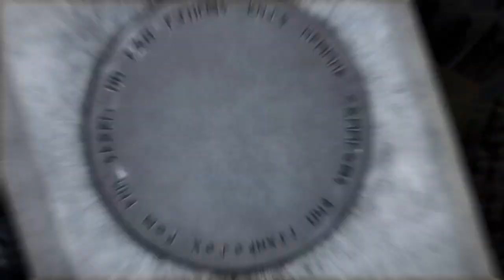Thor - Prólogo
SEGA
Plataformas: PS3, X360, Wii, NintendoDS
Fecha de lanzamiento: 29 de abril de 2o11